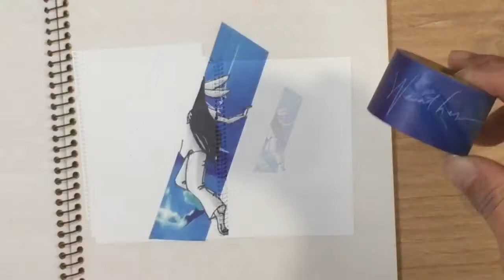[림c 일상]오늘, 당신의 날씨는 어떤가요?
웨더 마스킹테이프를 사용하여 그림을 완성해 보았습니다.
앞에 코코카피탄 전시에 올렸던 거지만 반응이 좋아서 다시 :-)